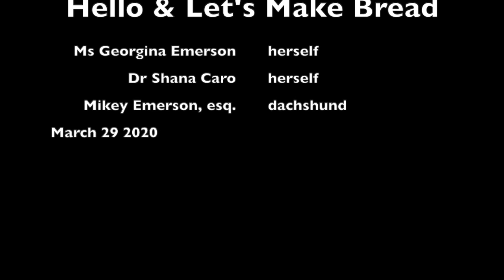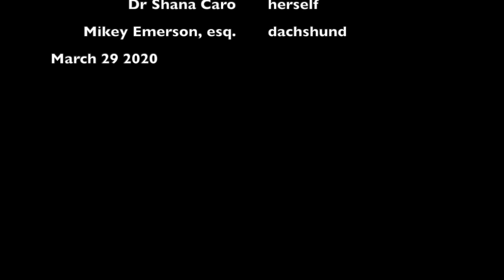Welcome back & Bread-making tutorial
Welcome back from Spring Break.
We've got three weeks of remote learning so I thought I would say hi and work on my video editing skills. I wanted to share some ways I've been keeping occupied while staying home.
When necessary, I'll be posting short videos as part of remote learning.

Warmly,
Ms Emerson